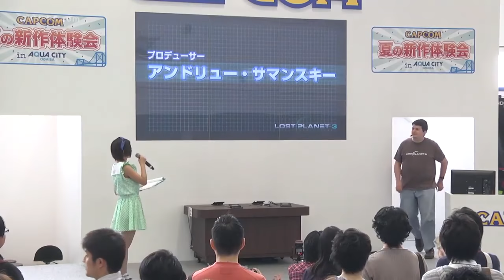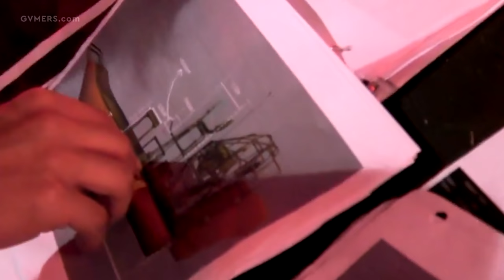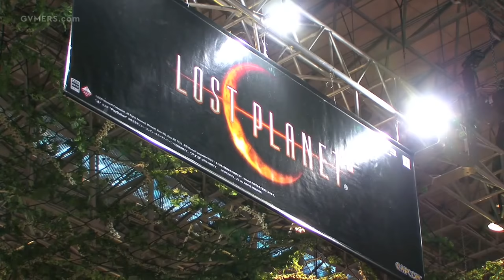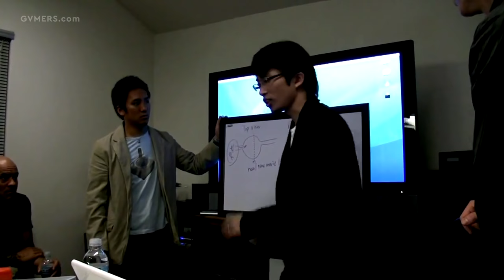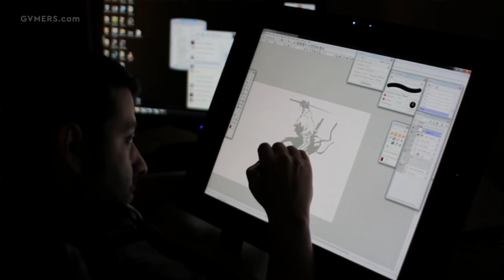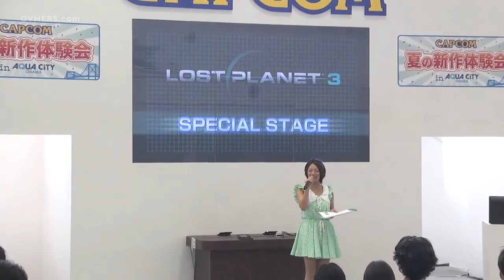The Rise and Fall of Lost Planet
At the farthest edges of space, there exists a world unlike any other. A world where hostile alien lifeforms known as the Akrid are fought endlessly for the thermal energy that runs through their veins. Where an intergalactic syndicate and lowly snow pirates battle for supremacy using towering robots known as Vital Suits. Where the temperature and environment fluctuate constantly, as if trying to consciously expel those unable to adapt to its capriciousness.

To those caught within its turmoil, this world is E.D.N. III, a hostile celestial body that welcomes only the most daring of explorers – and serves as the setting for Capcom’s Lost Planet series. Originally conceived by Mega Man maestro Keiji Inafune and a team of former Devil May Cry and Onimusha developers, the Lost Planet series provided early adopters of the Xbox 360 and PlayStation 3 with an unusual, yet entertaining take on the third-person shooter, one that melded together Eastern and Western design values in ways unique to its genre.

Yet much like E.D.N. III itself, Lost Planet would undergo many dramatic shifts, with each of its entries featuring wildly different takes on its core narrative and mechanics. While all of these games found players willing to accept these changes, this refusal to remain the same resulted in Lost Planet’s fan base gradually eroding away, and Capcom eventually moving on to pursue greener pastures.

To many gamers, Lost Planet was inexorably linked with Capcom’s pursuit of Western-style games and developers during the seventh console generation, and the many disappointments that this initiative resulted in. Yet to those the forlorn series managed to touch, it was also one of the more unique and underrated experiences of its era – even though it could never quite settle on a single style.

This is the rise and fall of Lost Planet.